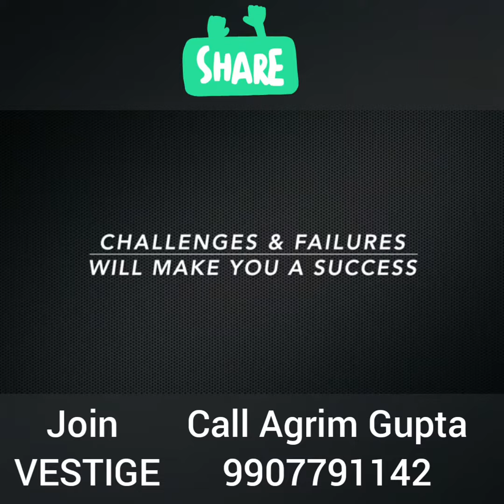Leave your comfort zone || GUPTAJI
Apne comfort zone ko chod k kaise bahar nikle janiye is video m